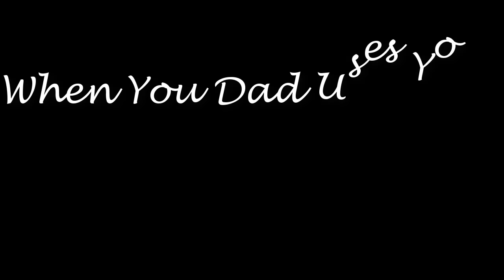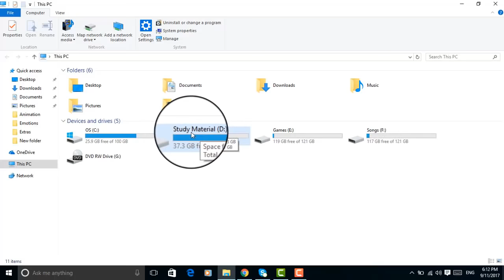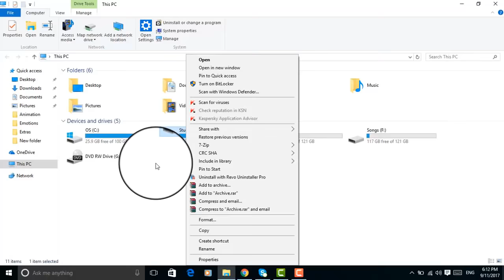When Your Father Uses Your Computer! | Part 1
(YOU WILL LOVE THIS)
When a Gamer Meets a Gaming Girl

                (Recommended)
These are some of my best creations